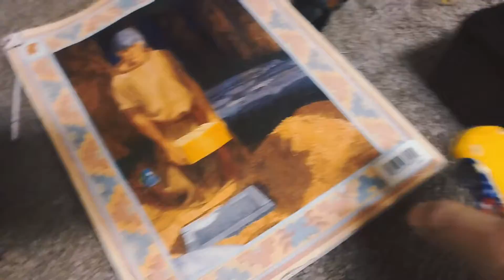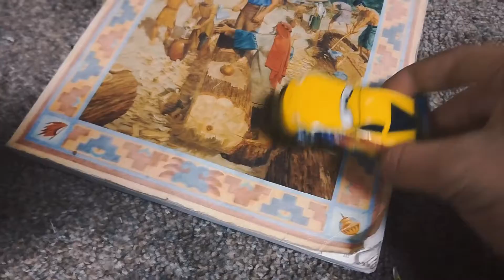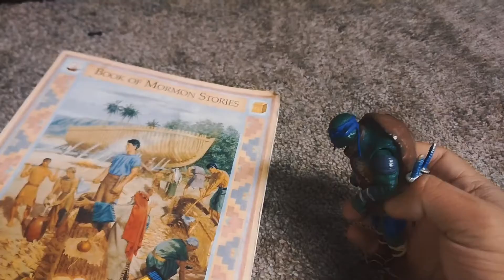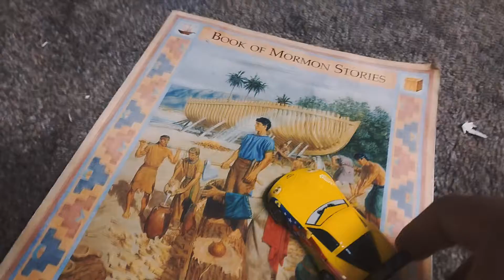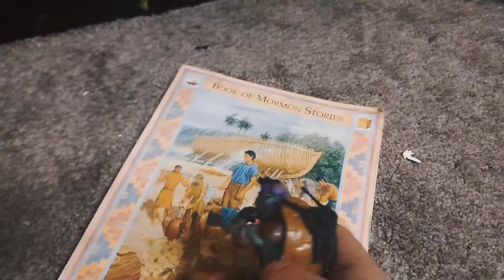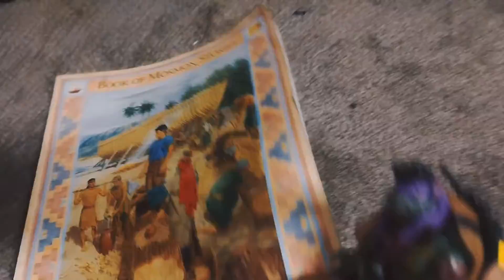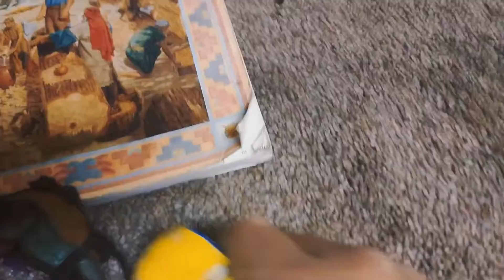The Passion of the Christ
people who believe in God please watch this tmnt